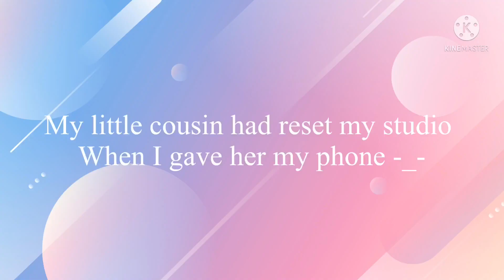I can’t finish my series-